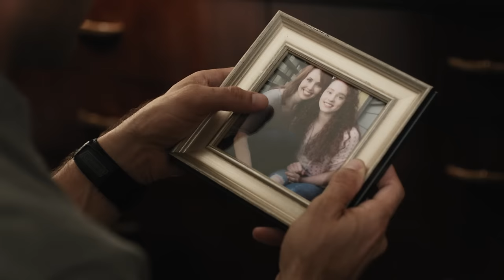Lift Me Up - Official Trailer - MarVista Entertainment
Sometimes you just gotta let go.

After losing her mother, Emma is now living with her new stepdad, John. Though he is trying to foster a connection and create a home for Emma, she is reluctant to accept his olive branch. She finds comfort in dance as she grieves, but she struggles to put her heart in to it. With time, patience and love, John may be able to help her find her rhythm and passion again.

Cast: Sarah Frangenberg, Todd Cahoon, Shane Harper, Kathryn McCormick, Maureen McCormick